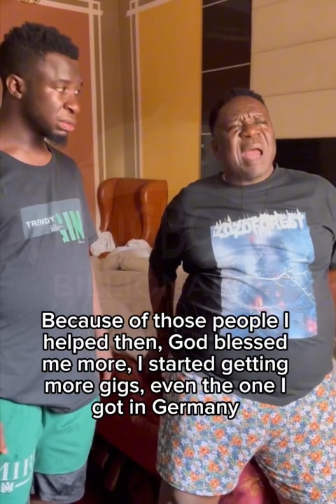Thank God I survived it, this Video Of Late Mr. Ibu Will Make you Cry 😢 and Laughing 🤣 at the End